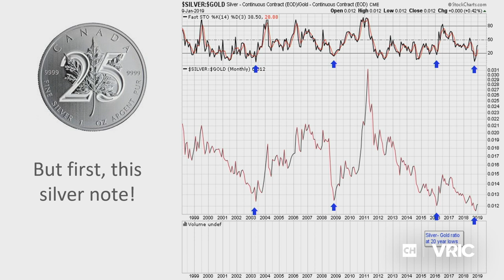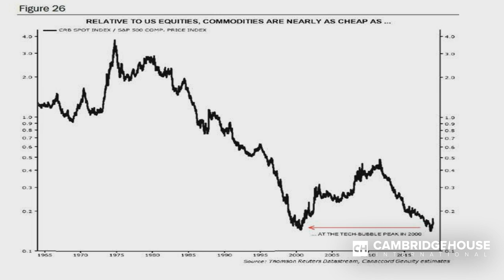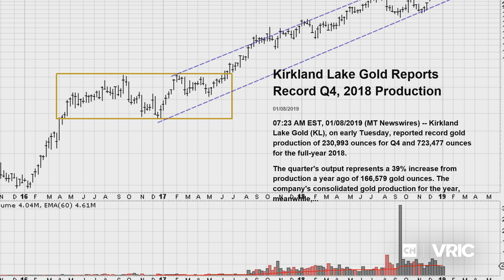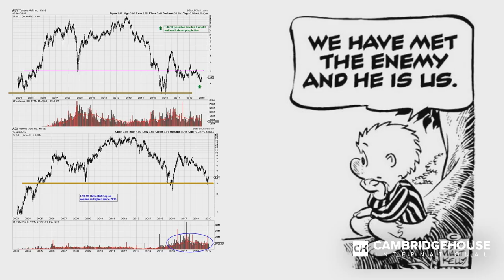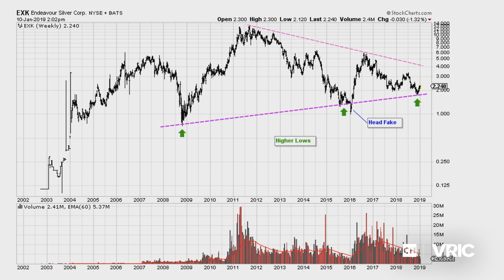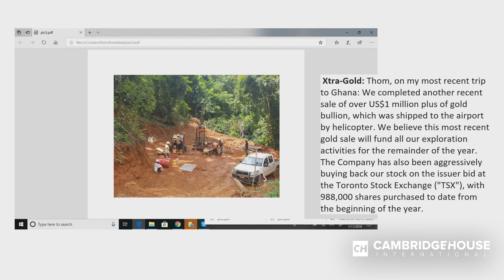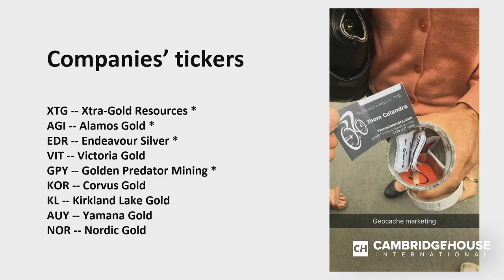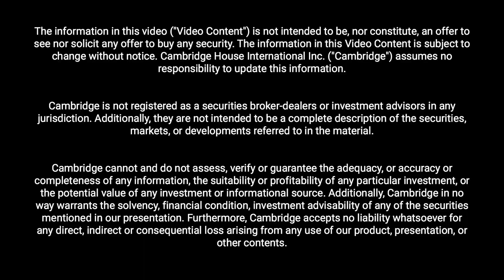Brand New Gold Producers That Sidestep The Dilution Pit & Enrich Their Shareholders - Thom Calandra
Thom Calandra is the journalist and investor behind The Calandra Report & TCR Network. TCR is a subscriber service for a network of large and small investors.